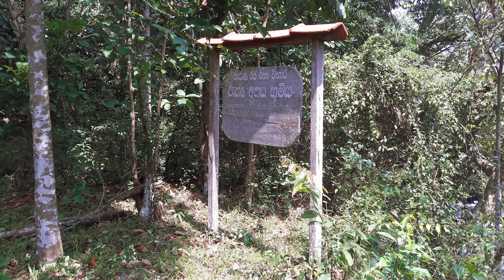Vaarana Rajamaha Viharaya - video 2